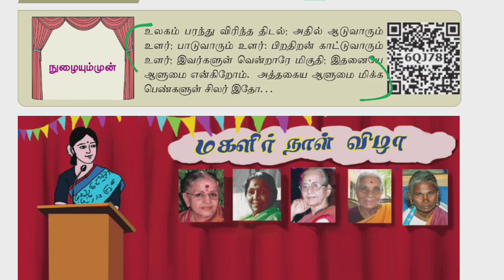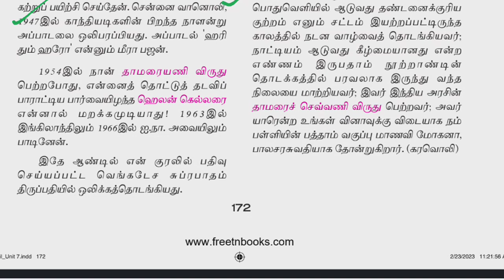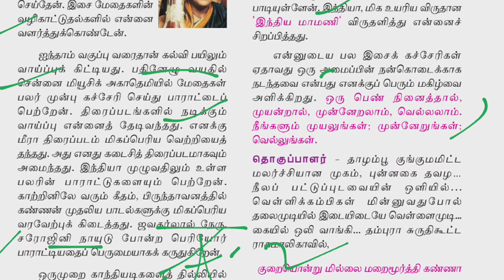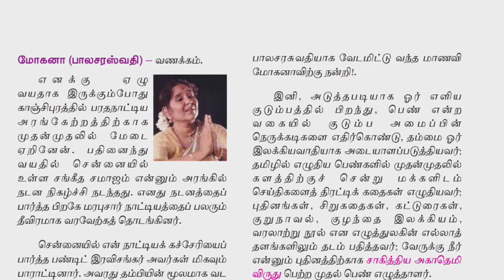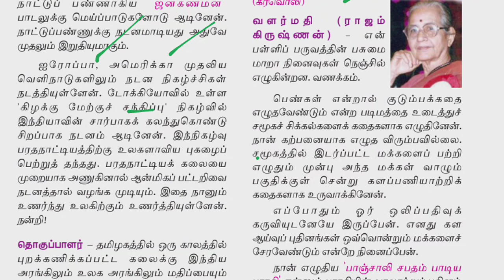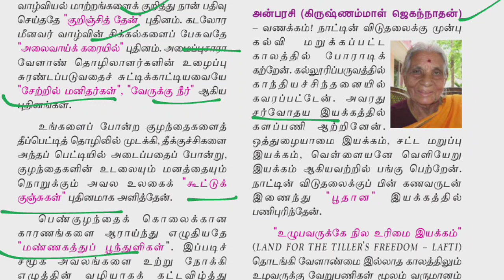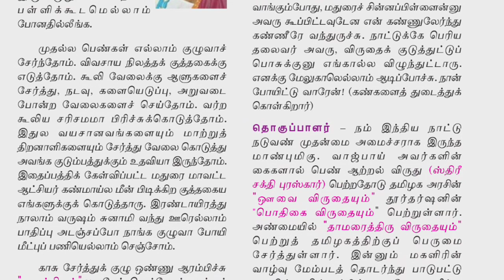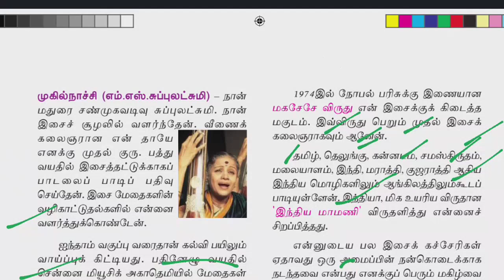மங்கையராய்ப் பிறப்பதற்கே.... | 10ம் வகுப்பு | தமிழ்l | இயல் - 7 | முக்கியமான வினாக்கள்